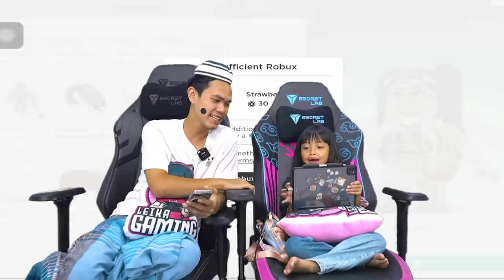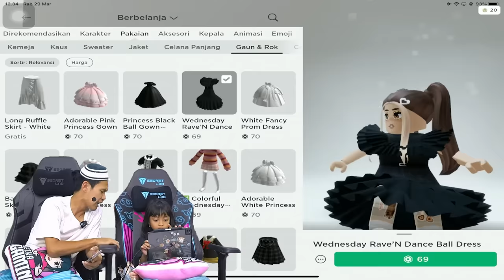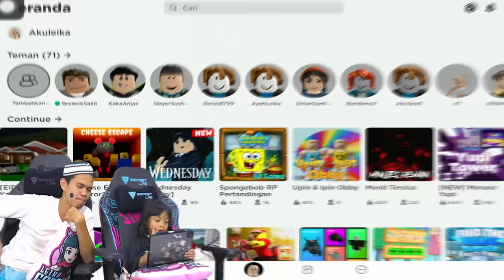SEHARIAN BARENG LEIKA 😍🥰 LEIKA DAN TOMPEL BERTAMASYA KELILING KOTA [ROBLOX INDONESIA]